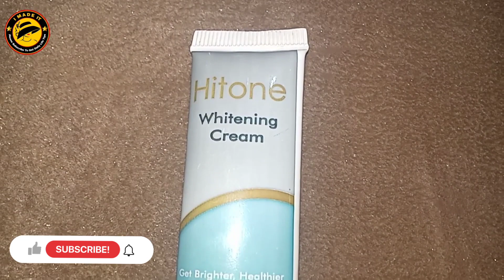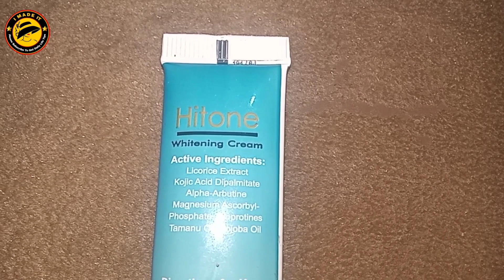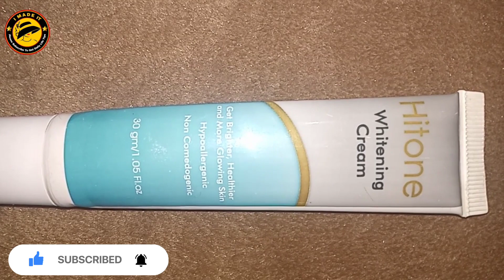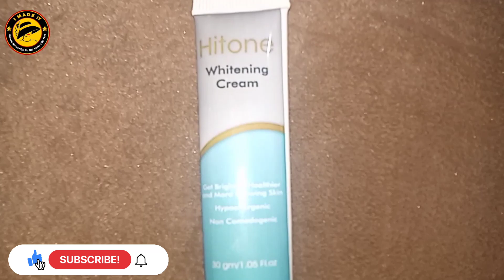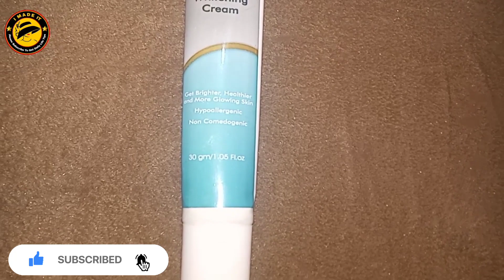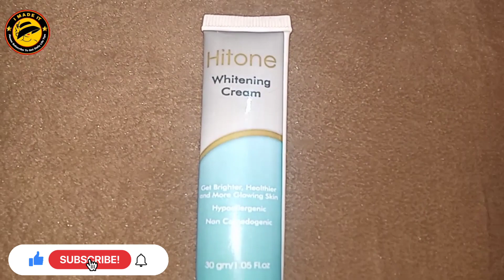Hitone whitening Cream Review | Remove dark spots Blemishes Pigmentation Uneven skin tone & freckles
Hitone whitening Cream
Good for Blemishes,
Hyperpigmentation
Dark spots
Uneven skin tone
Freckels

Hi Tone whitening cream is a medicated cream and best for your skin discoloration and other problems. so watch the video for more detail.

Ponds and U veil forte sunscreen review Best sunblock for all skin types. سن بلاک لگانے کے فوائد

How to remove dark circles and wrinkles سیاہ حلقوں کا علاج Night cream under eye home remedy

Hitone whitening cream
Hi Tone cream benifits
Hi Tone cream kesi hai
Hitone lightening cream
Cream for skim whitening
Best cream for dark spots
Remove Blemishes, Hyperpigmentation, Freckels, Uneven skin ton
Fairness cream